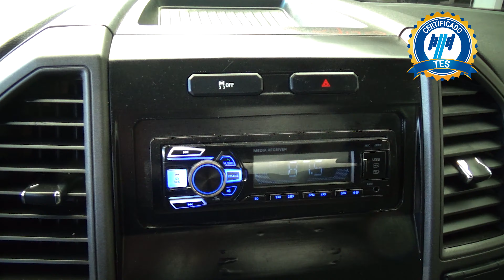Ford / F-450 / 2020 - 30572